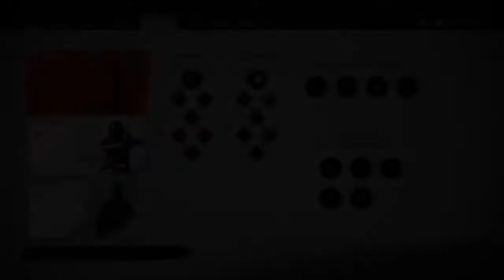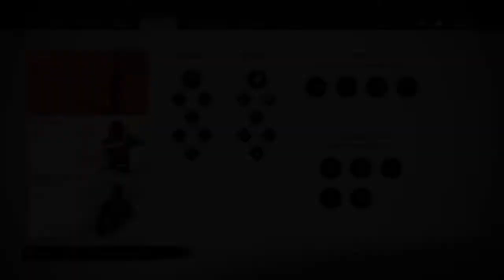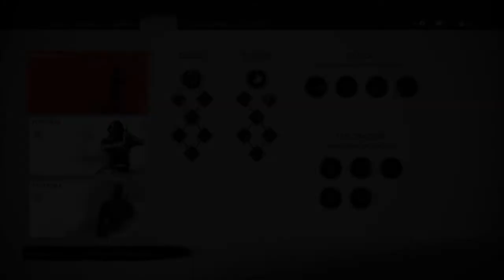Ghost of Tsushima -Gameplay Parte 3-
Dificultad media.
Diálogos en castellano.